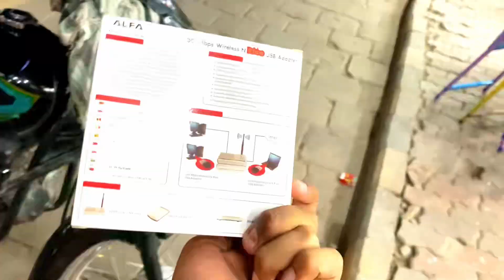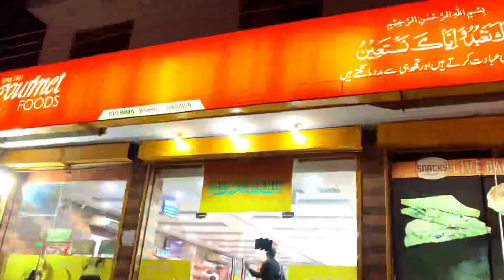Bachy Ny Kiya Parnk 😳🤣| Vlogger bolty public